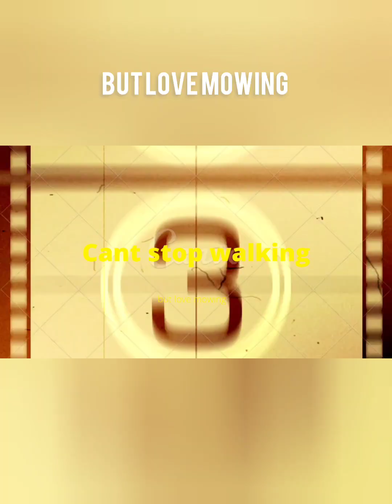getting Inner tubes installed on mygolf areator.